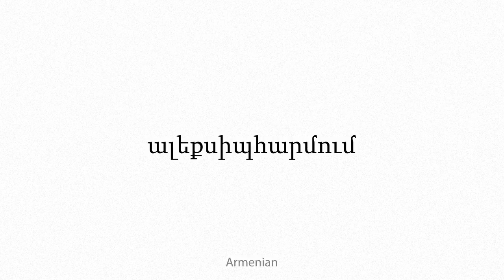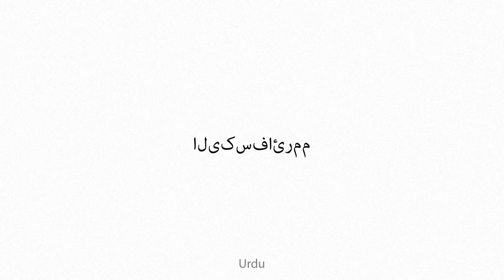alexipharmacum Multilingual Translation